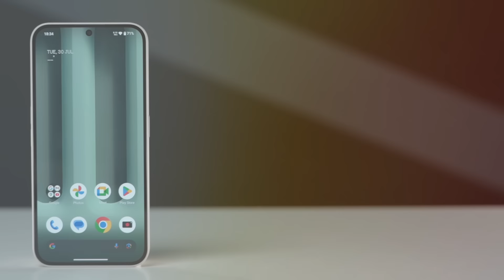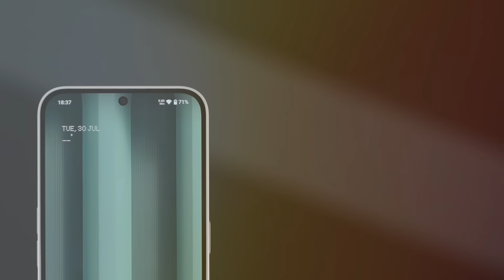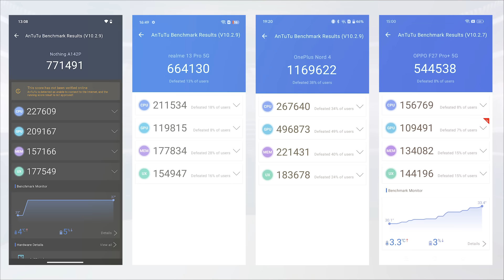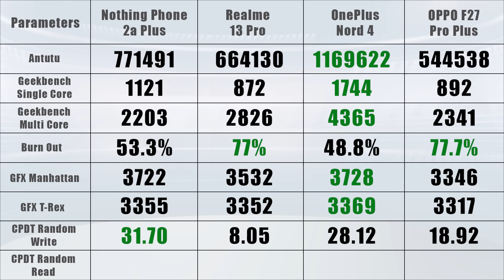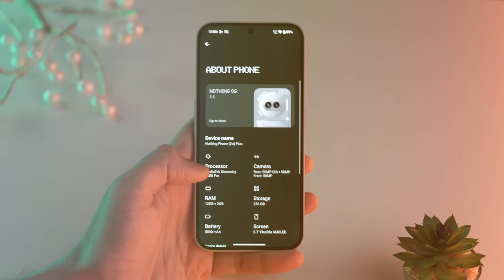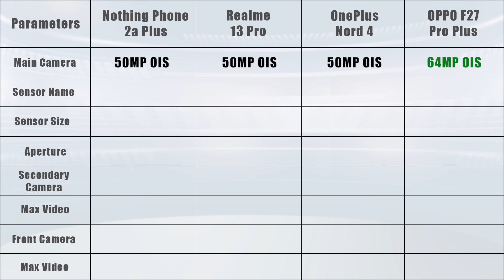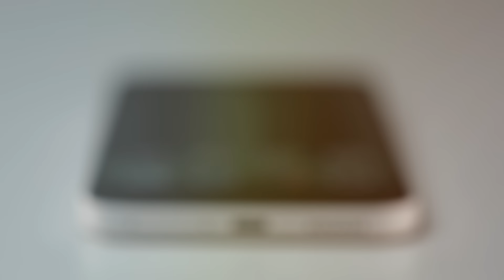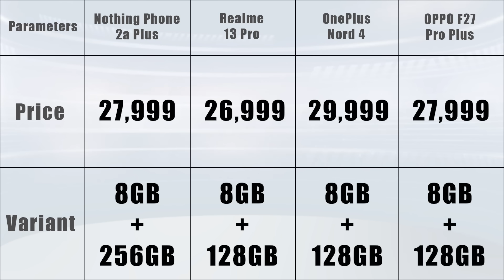Nothing Phone 2a Plus Review & Comparison with OnePlus Nord 4, Realme 13 Pro & Oppo F27 Pro Plus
Nothing Phone 2a Plus Review: In this video, we will test and review the Nothing Phone 2a Plus and compare it with its competitors i.e., Realme 13 Pro, OnePlus Nord 4 & Oppo F27 Pro Plus and we will get to know which is the best smartphone. Hope this video helps.

Nothing Phone 2a Plus: Rs 27,999
Realme 13 Pro: Rs 26,999
OnePlus Nord 4: Rs 29,999
Oppo F27 Pro Plus: Rs 27,999

00:00 Nothing Phone 2a Plus Review
00:24 Design
03:44 Display
06:44 Performance
08:55 Benchmarks
10:09 Gaming Test
12:29 Software
14:33 Camera
17:56 Battery & Charging
20:36 Price & Verdict

About Us:
91mobiles.com is the largest gadget research site in India that provides tools, reviews & rich content to help people decide which gadget best suits their needs. The platform also helps users to find the best prices/offers for the gadgets.